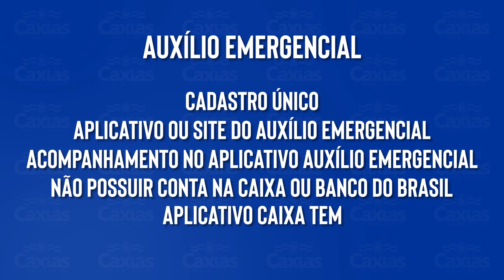Auxílio Emergencial atende MEI, trabalhadores informais, autônomos e desempregados